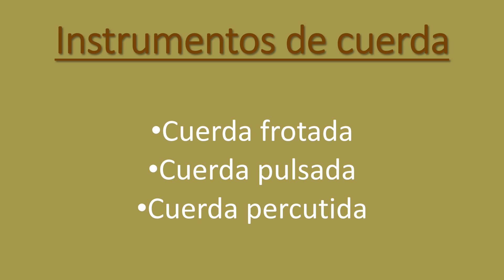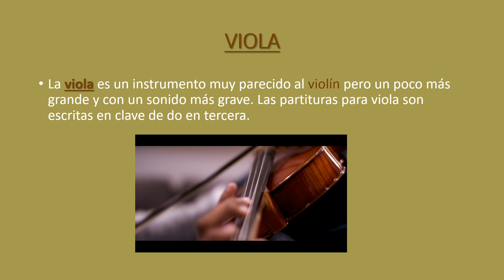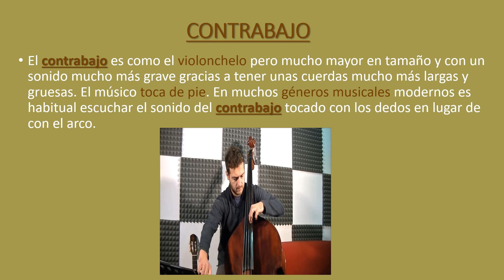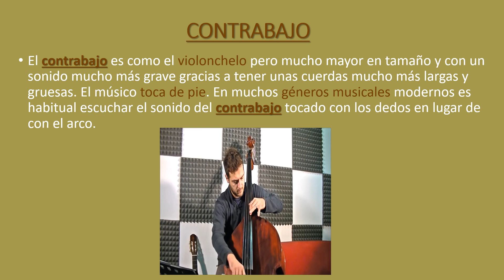Cuerda frotada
Los instrumentos de cuerda frotada